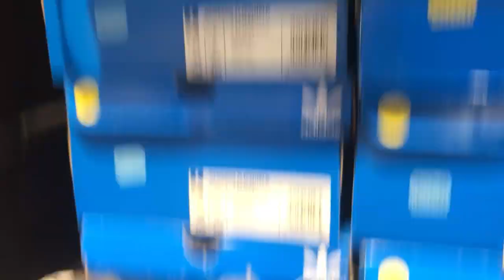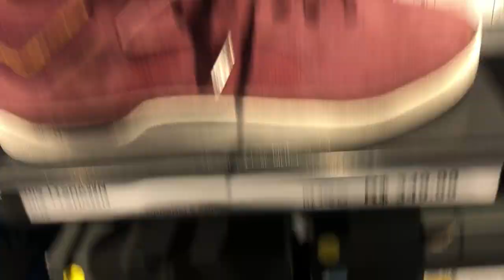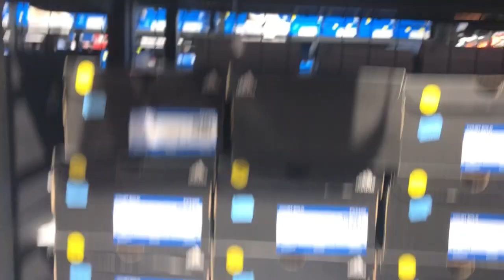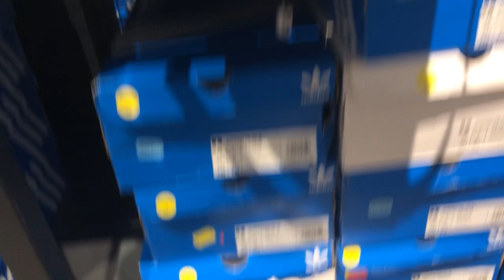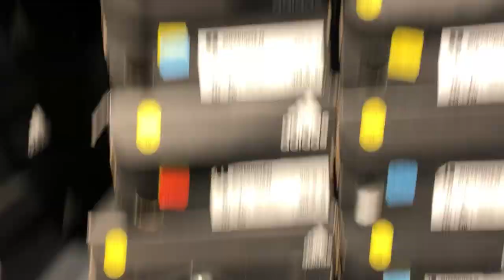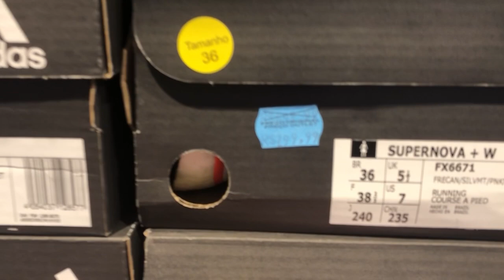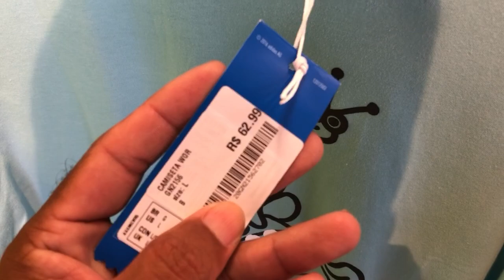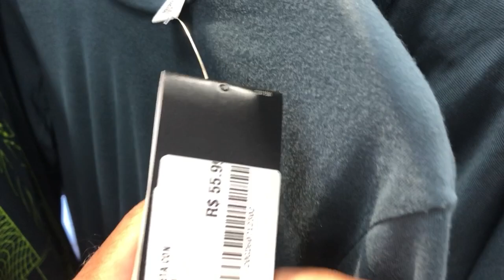OUTLET COM TÊNIS E ROUPAS MUIT BARATO - 40% DE DESCONTO NA LOJA TODA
Endereço Rod. Pres. Dutra, KM 222,3 - Jardim Santa Francisca, Guarulhos - SP